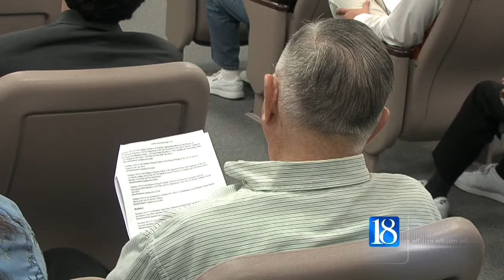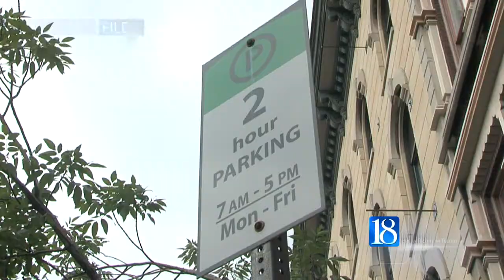Bob Rohrman gets approval